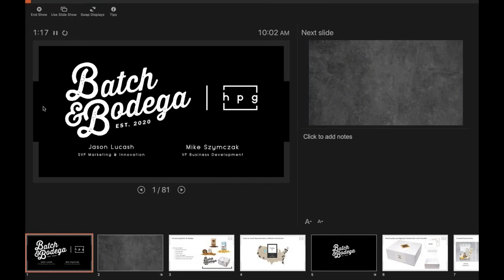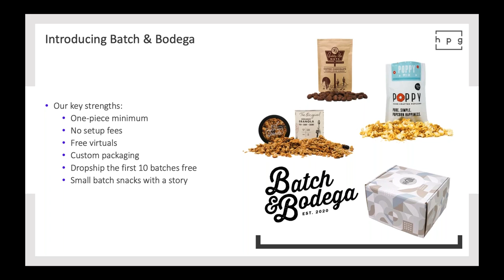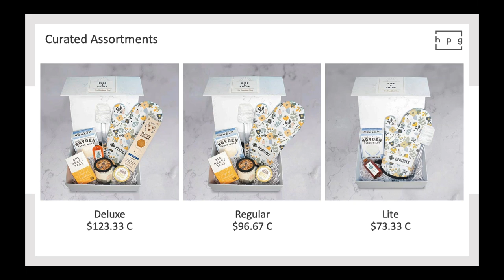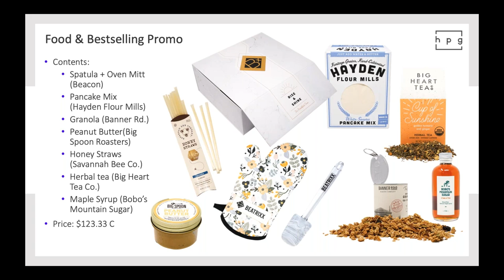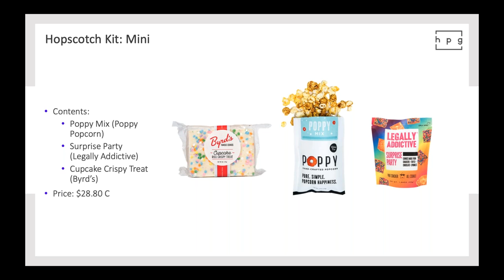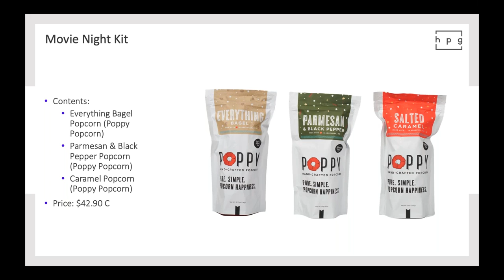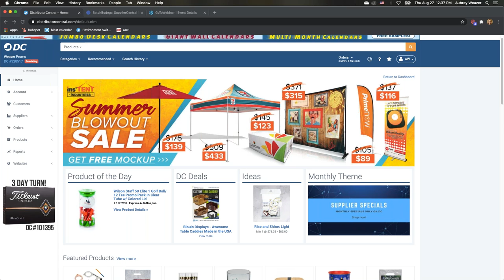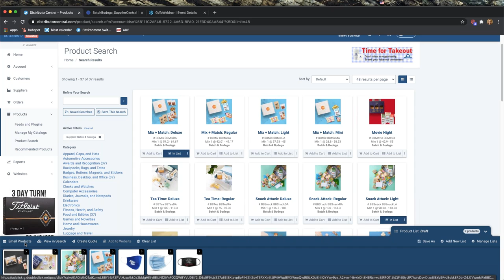New Food Gift Venture with Batch & Bodega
Mike Szymczak, Co-Founder of Origaudio, and now VP of Business Development at HPG will introduce you to his latest co-creation with Jason Lucash. An exciting new food gift venture, Batch & Bodega. The HPG sub-brand which launched earlier this month, bundles the finest, award-winning snacks from across the country with branded swag, and packs it into retail-quality packaging you can customize. You have to see it to believe it and taste it to know this is will be a home run for the holiday season.